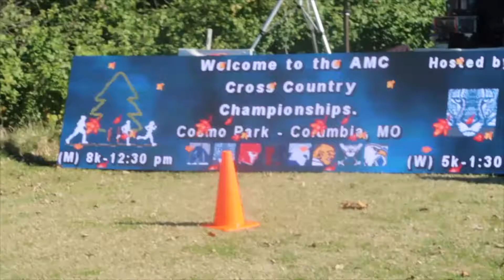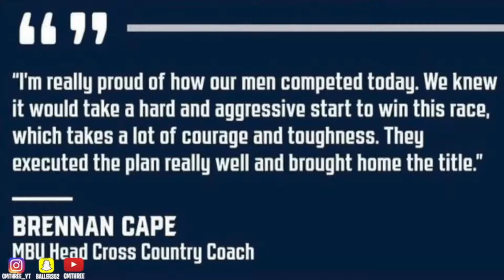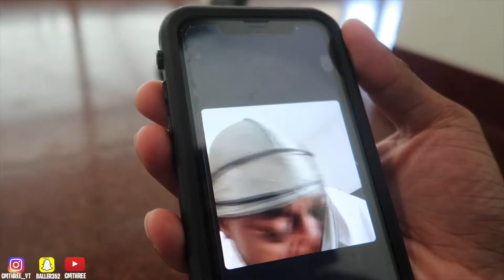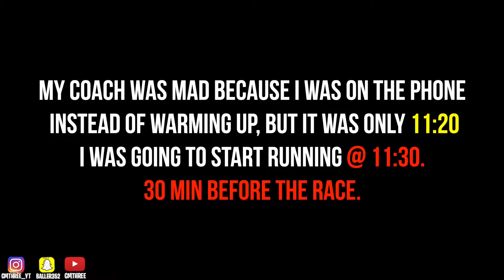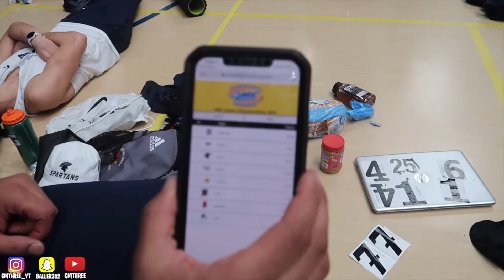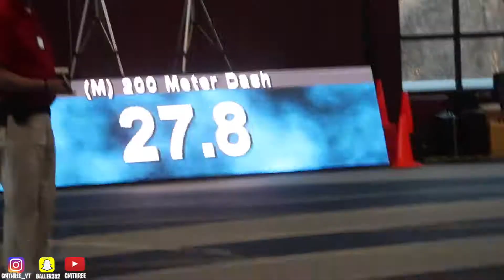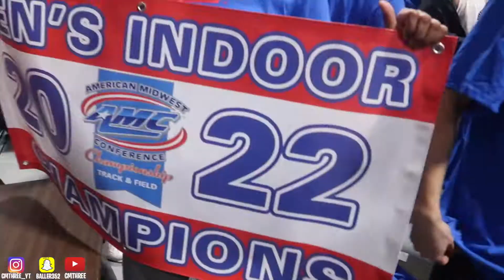We Won Conference AGAIN! Mens Indoor Track & Field Conference Champions 2022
We Won Conference! Mens Indoor Track & Field Conference Champions 2022. It took a whole lot of work to get here, now that we have the juice, we have to keep the same energy that we came into indoor season and apply it to outdoor season so we can win conference again!